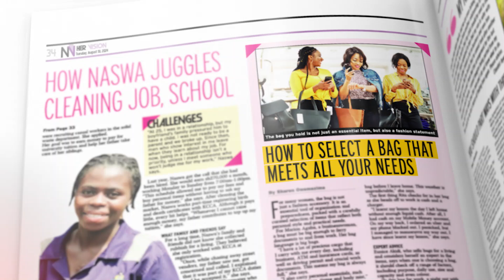Get Her Vision In the New Vision August 13, 2024